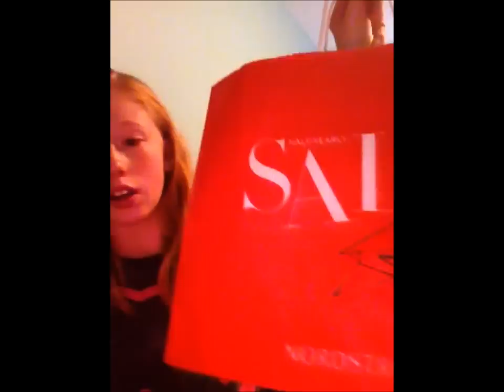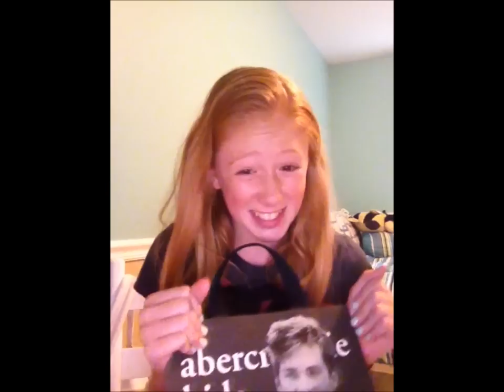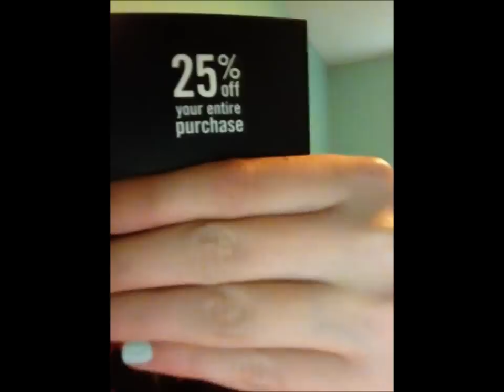I'm BACK + Nordstrom and Abercrombie Kids Haul!!!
Click show more and I will love you guys forever!